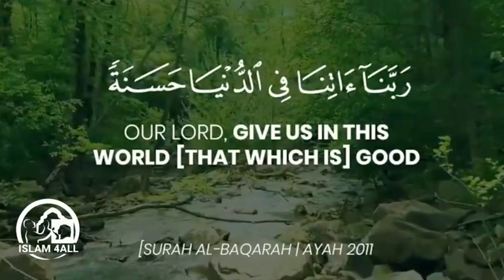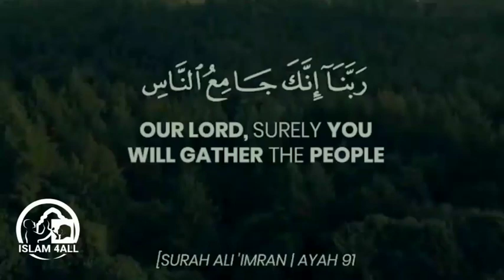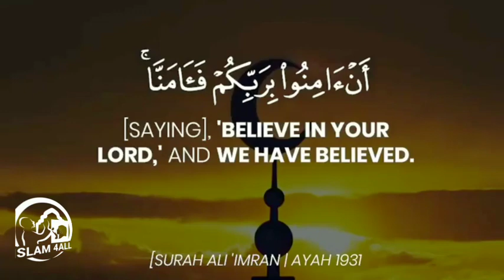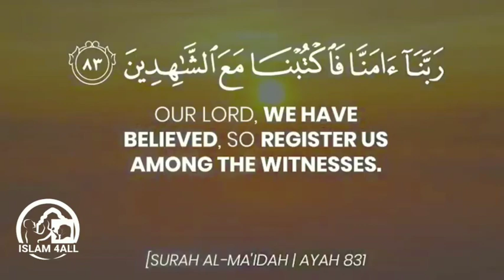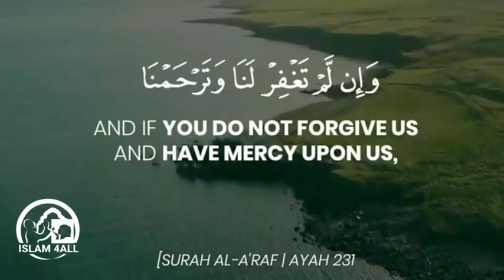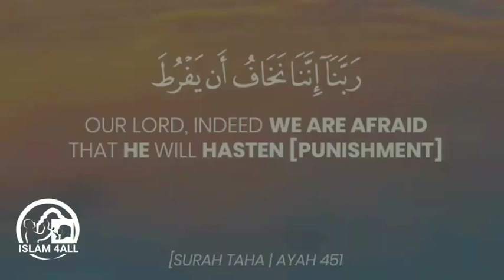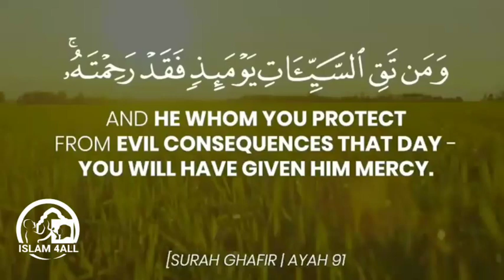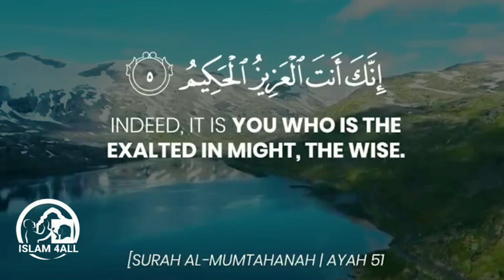40 Rabbana - Powerful Duas From The Quran | quran prayer |sayyed Qamar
40 Rabbana - Powerful Duas From The Quran | quran prayer | rabbana |sayyed Qamar

In the Qur'an there are forty duas which were revealed that begin with the Arabic word Rabbana (رَبَّنَا) meaning, 'Our Lord'. The verse then continues by asking Allah (swt) of something, forgiveness, wealth, success, prosperity, protection, safety, victory etc,. Collectively these are known as the 40 Rabbana duas of the Qur'an and have some of the best Quranic duas a person can learn, memorize, and recite.

Why do we make du'a?

The du'a is one of the believer's best tool for changing what Allah (swt) has already decreed.

To accept one's fate and submit to what Allah (swt) has ordained (both the good and the bad) has tremendous merit. But still, this is not to be used as a reason to excuse offering daily supplication as we learn from the hadith of Prophet Muhammad ( صلى الله عليه وسلم) the power du'a can have:

"O Allah guide me among those You have guided, pardon me among those You have pardoned, befriend me among those You have befriended, bless me in what You have granted, and save me from the evil that You decreed. Indeed You decree, and none can pass decree, and none can pass decree upon you, indeed he is not humiliated whom You have befriended, blessed are You our Lord and Exalted."

It is through supplications that we're able to avoid any hardship or evil, and for us ease in any difficult task that Allah (swt) has currently written for us. It is because we offer supplication and good deeds that our destination can be altered.

The du'a is one the simplest acts a believer can make to communicate and establish a connection with his or her creator. In the Quran, Surah Baqarah verse 186, Allah (swt) says, "When my servants ask you about me, (tell them), I am really close to them, I listen to the prayer of each supplicant when he invokes me".